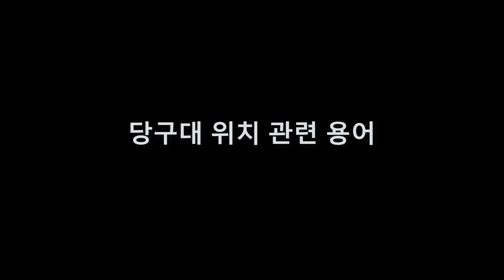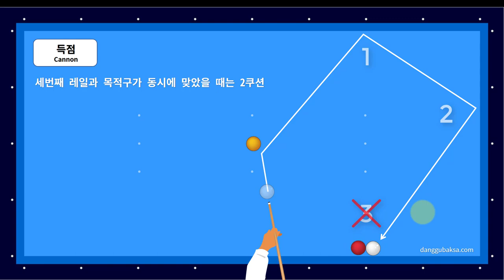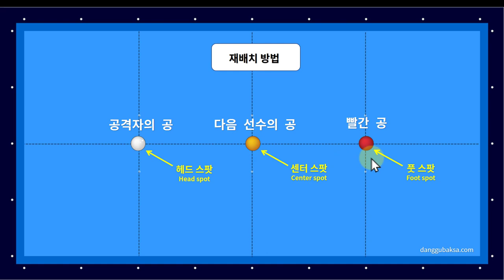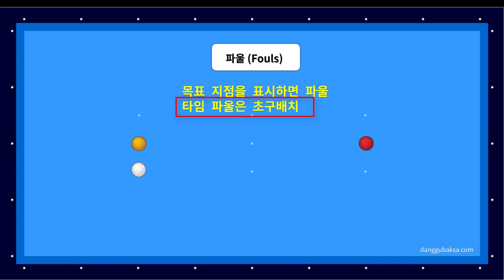3cushion billiards rules (position, banking, fouls, resets)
* Basic rules about 3cushion billiards game